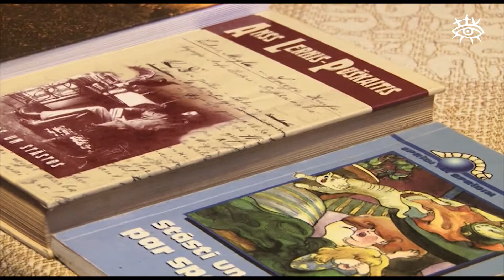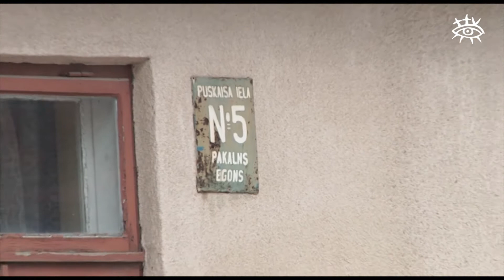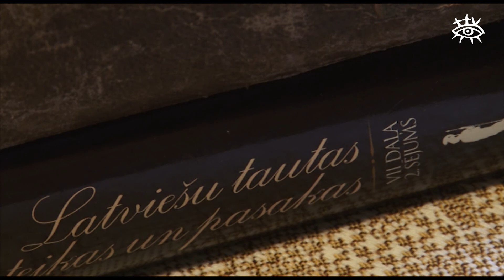Stāstnieks un folkloras pētnieks Guntis Pakalns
Nedēļas nogalē 55 gadu jubileju atzīmēja stāstnieks un folkloras pētnieks no Talsiem - Guntis Pakalns. Dzimšanas dienas priekšvakarā viesojāmies pie stāstnieka, lai uzzinātu vairāk par viņa darbu, kā arī par stāstnieku kustību Latvijā un pasaulē